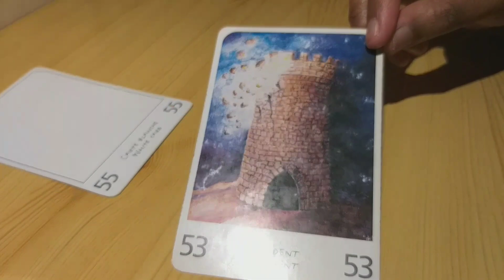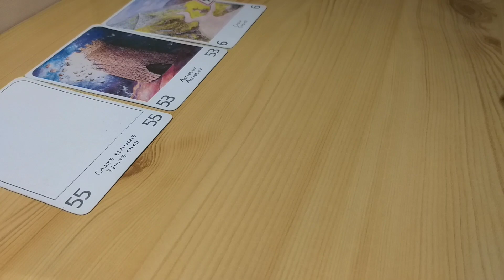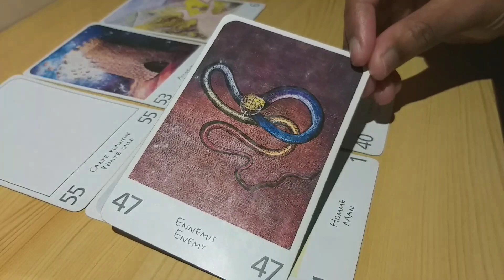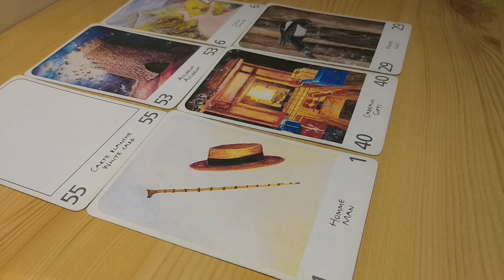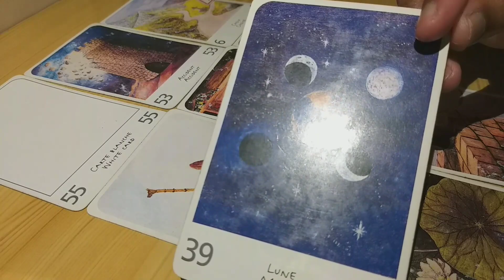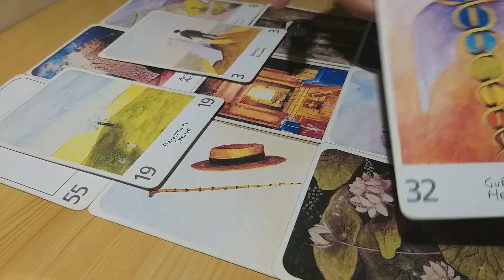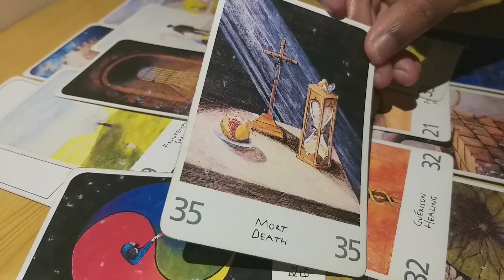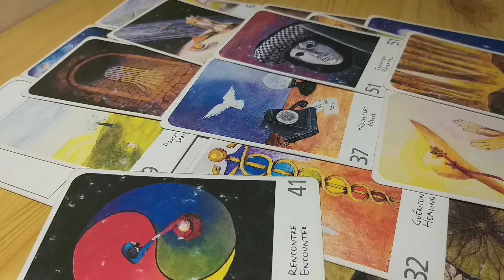Guidance - ” 'Belle' sœur "